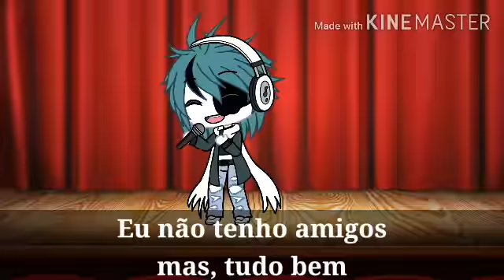No Friends { Tradução} ( 2/4)